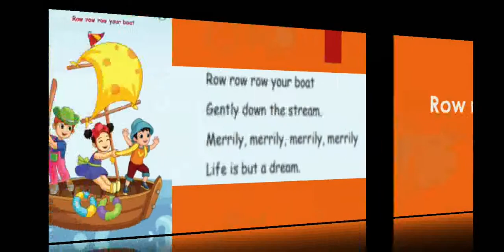Row row row your boat - rhyme